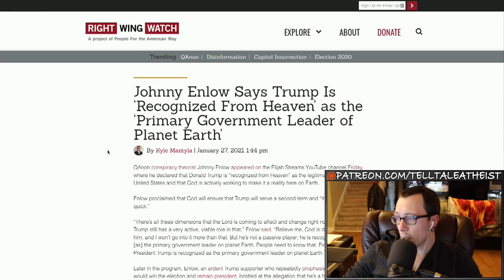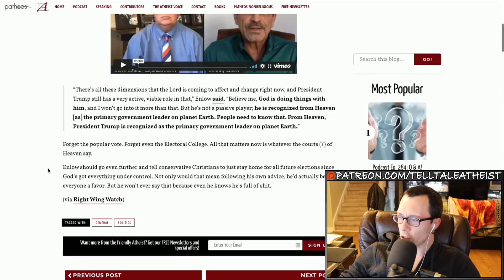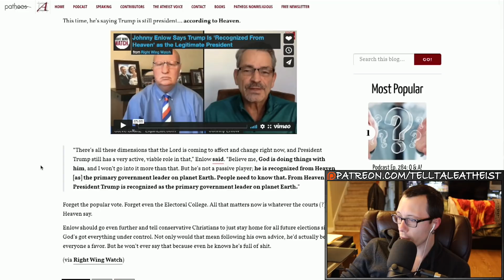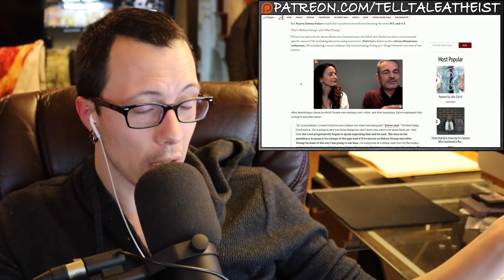Pastor CANT QUIT TRUMP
In this video, I talk about Pastor Johnny Enlow coming up with explanations for why he was wrong that trump would be re-elected in the 2020 election.